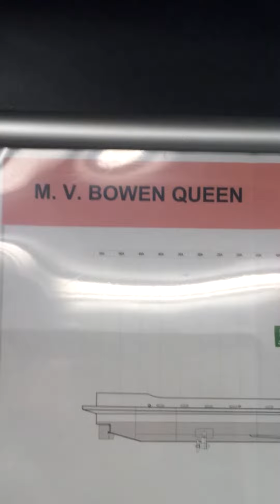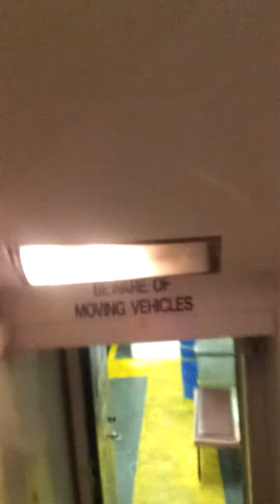M.V. Bowen Queen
BC Ferry M.V. Bowen Queen walkabout on January 4th 2013. This is the 2nd to last daily sailing to Quathiaski Cove on Quadra Island, BC. M.V. Bowen Queen replaces the normal M.V. Powell River Queen while she's in for annual repair/ maintenance.
Here is the URL to BCF website and more information about this vessel.